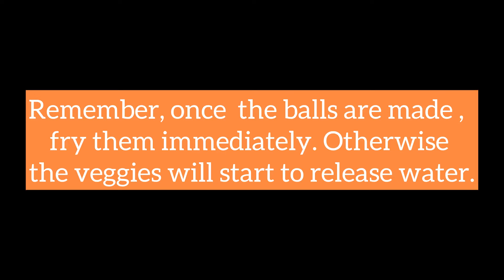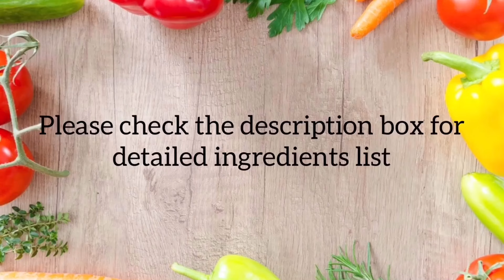THAI VEGGIE BALLS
INGREDIENTS:

FOR VEGGIE BALLS

3 Cups Finely Chopped Cabbage (Approx 250 grams)

3 Tbsp Finely Chopped Red Onions (Approx 50 grams)

¼ Cup Finely Chopped Carrots (Approx 50 grams)

3 Tbsp Finely Chopped Green Bell Pepper (Approx 40 grams

Med Size Potato Boiled & Grated (Aprox 120 grams)

½ Cup Grated paneer (Approx 70 grams)

Coarsely crush

¼ inch Ginger (Approx 10 grams)                                )

2 Big Garlic cloves (Approx 10grams)                        )

3-4 Green cillies * use as per your heat tolerance. )

Do not add salt (add only if needed time already veggies have lot salt in them)

1 Tsp Kashmiri Chili Paste

¼ Tsp Sugar – Optional

2 Tbsp cilantro

Few Thai/ Italian Basil Leaves

2-3 Tbsp of Cornstarch (first add 1 Tbsp and then add 1 tsp at a time)

2-3 Tbsp of All Purpose Flour:  Maida (first add 1 Tbsp and then add 1 tsp at a time)

Please not no additional salt is required. However do the taste taste and add salt only if necessary.

2 Tbsp Oil

3 Tbsp Finely Chopped Onions (Approx 30 Grams)

1 Tsp Finely Chopped Ginger (Approx 5 Grams)

1 Big Garlic Clove – Finely Chopped (Approx 7 Grams)

1 Tsp Lemon Grass – Finely Chopped

2-3 Kaffir Line leaves finely chopped

1-2 Green Chillies – Chopped (use as per your heat tolerance)

1 Tsp Sugar

¼ Tsp Aromat Powder

1Tsp Soy sauce

1 Tso Rice Vinegar

1-2 Tsp Kashmiri Chili paste (use as per your heat tolerance)

2 Tbsp Tomato Ketchup

1 Tbsp Green Onion – Chopped

Cornfstatch Slurrry (½ Tsp cornstarch + 1 tbsp water)

Finely Chopped Peanuts

NOTES/ TIPS

1) Please not no additional salt is required. However do the taste taste and add salt only if necessary.

2)In a big bowl mix all the veggies and sprinkle 1 to 1 & 1/2 tsp salt. And mix well with clean hands. Leave them for 30-45 minutes.
This step is crucial so do not skip it. If the veggies contain too much moisture, you will need to add extra flour to form the dough, which could make the balls hard.

3)Once you make the balls, Fry the balls immediately. Otherwise, the veggies will begin to release water.

4)Once you drop the balls into hot oil, wait until the bottom begins to turn golden brown before turning them, as they may break otherwise.

5)Once you add the veggie balls to the sauce, simply toss and reheat them for no more than a minute. Cooking them any longer may cause them to break.